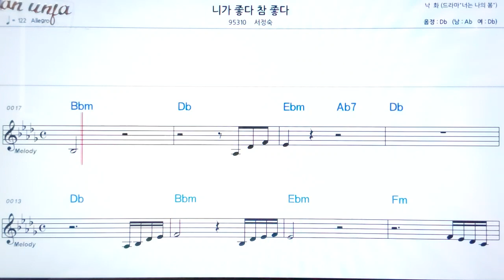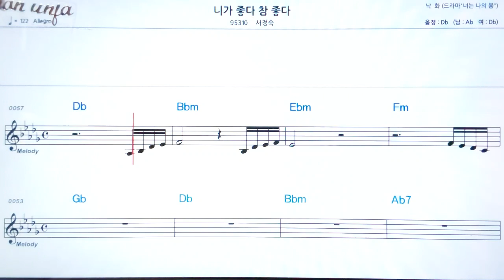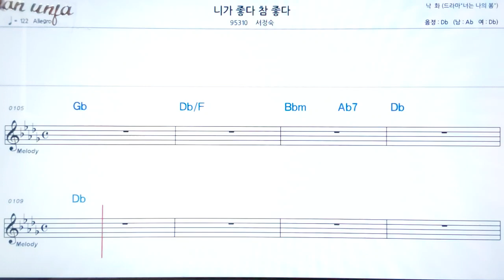니가좋다 참좋다/서정숙👍악보, 노래,기타 코드,가사,Karaoke*카라오케 반주